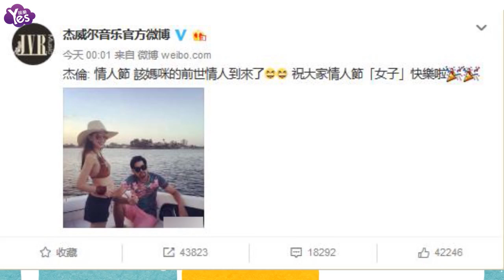【3年前】昆凌曬兒子未來帥照 網友：不像周杰倫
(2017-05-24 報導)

昆凌似乎太期待兒子來報到，玩起手機App合成未來兒子的長相。23日晚上她在網路分享了自己變老跟變男生的照片。變男生那張的昆凌，根本就是混血天菜帥哥。